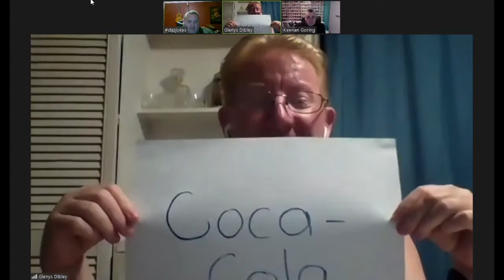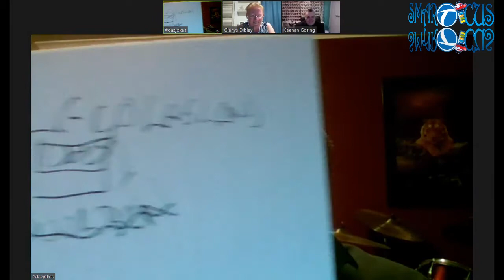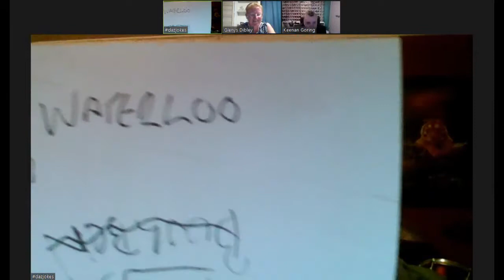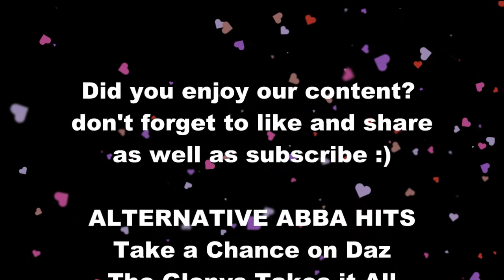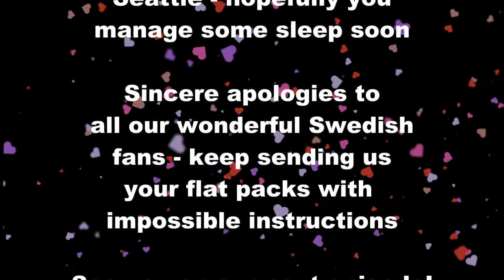Smarticus! - Episode 6a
Welcome back to Smarticus! The series where you find out if you're favourite hosts are really as smart as they think they are.

This special episode features a special guest! So enjoy this short burst of Smarticus!